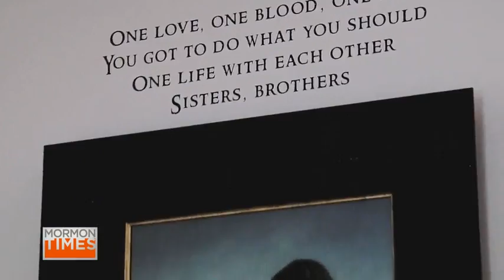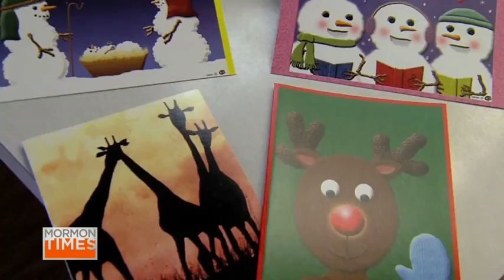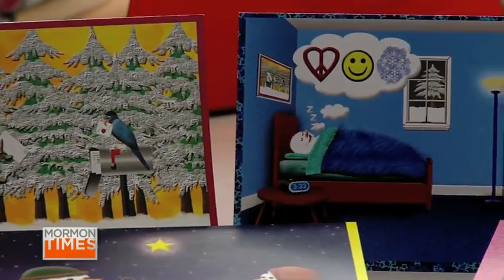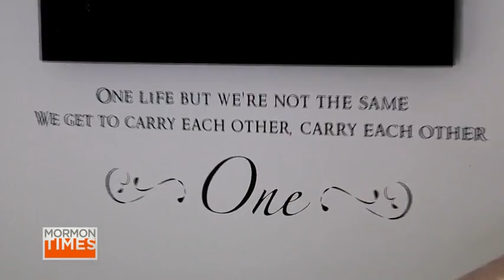Disabled artist and humanitarian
Elsha and Shanna Stockseth are a pair of angels and best buddies. And, the mother/daughter duo illustrate how each day is another loving chapter of "enduring well".